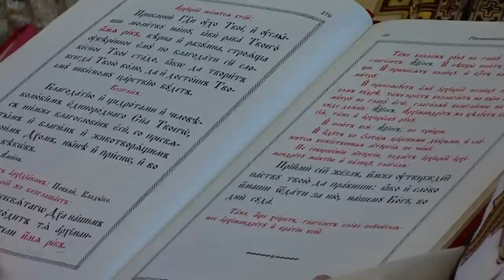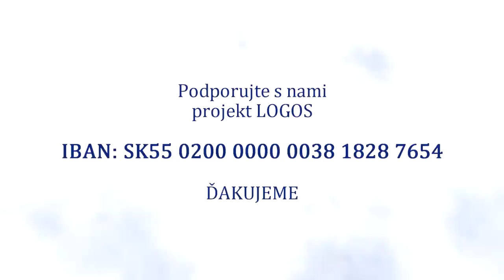GRÉCKOKATOLÍCKY MAGAZÍN (195)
Na Svätý a Veľký štvrtok si vladyka Milan Chautur spolu s duchovenstvom svojej eparchie pripomenul sviatosť Eucharistie i ustanovenie kňazstva. Slávnosť v Košickej katedrále Narodenia Presvätej Bohorodičky umocnilo vymenovanie nového protosynkela Košickej eparchie, ktorý je v súčasnosti najmladším generálnym vikárom v rámci Katolíckej cirkvi na Slovensku.
Otec Jaroslav Lajčiak pochádza z obce Úpor neďaleko Trebišova. Za kňaza bol vysvätený v roku 2010. Svoje teologické štúdiá začal v Prešove a zavŕšil na Collegium Orientale nemeckom v Eichstätte, ktoré je súčasťou miestnej Katolíckej univerzity. Vyššie štúdia absolvoval v Ríme.
Arcibiskup Cyril Vasiľ, sekretár Kongregácie pre východné cirkvi mu 6. apríla 2019 udelil cirkevný titul archimandrita ako prejav vďaky a uznania za službu Cirkvi a dôstojnú reprezentáciu jeho miestnej eparchie v Ríme na poli akademickom i pastoračnom.